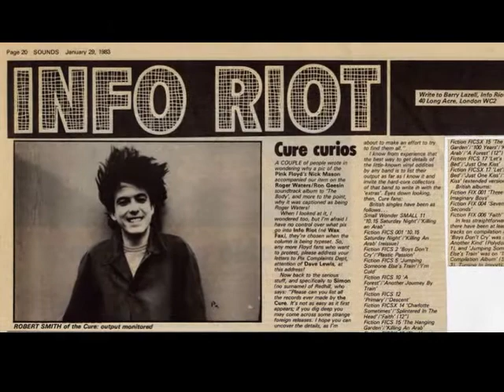Zooid siamese twins the cure cover subtitulada